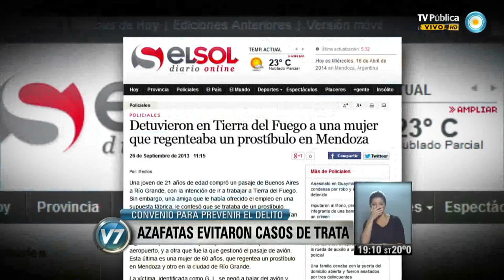Visión 7: Azafatas evitaron casos de trata en vuelo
El secretario de Justicia, Julián Álvarez, y el presidente de Aerolíneas Argentinas, Mariano Recalde, firmaron un acuerdo para prevenir el delito de trata de personas, y entregaron una distinción a dos tripulaciones de vuelos de la aerolínea de bandera que impidieron el secuestro de dos víctimas. Emitido por Visión 7, noticiero de la TV Pública argentina, el miércoles 16 de abril de 2014.